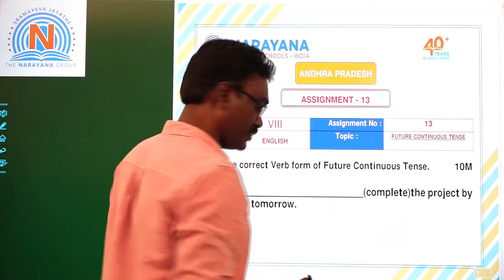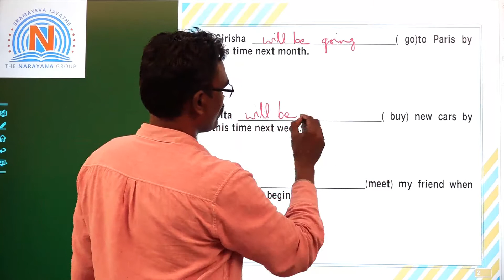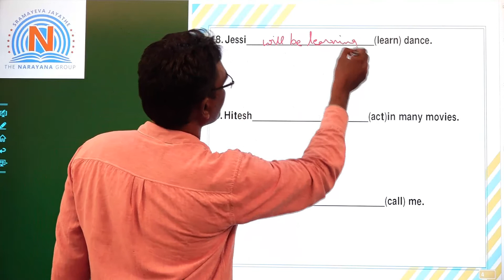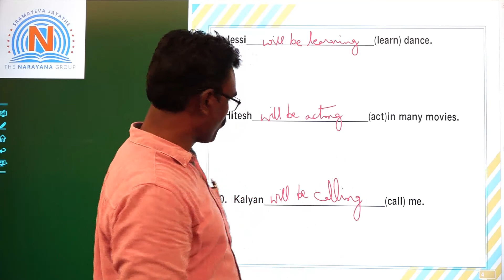VIII ENGLISH 13